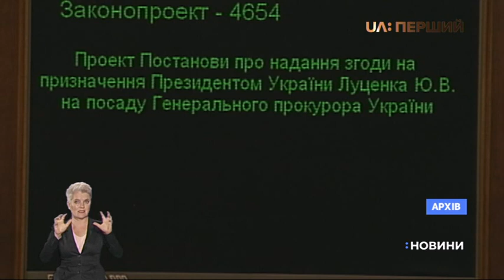Генпрокурор Юрій Луценко написав заяву про відставку